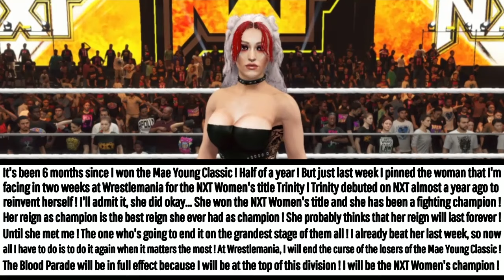WWE 2K24 NXT HEATHER RAE TALKS ABOUT HER WRESTLEMANIA MATCH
Heyyy ❤
Heather Rae pinned the NXT Women's champion Trinity last week in a 6 women's tag team match ! This week she talks about it and her rise ever since she won the Mae Young Classic tournament !

[FR] Traduction du segment en Français :
Heather Rae : Cela fait 6 mois depuis que j'ai gagné le Mae Young Classic ! La moitié d'une année ! Mais la semaine dernière, j'ai battu la femme que je vais affronter à Wrestlemania pour le titre d'NXT ! Trinity ! Elle a débuté il y a environ 1 an à NXT pour se réinventer ! Et je dois l'admettre, elle s'est bien débrouillée... Elle a gagnée le titre d'NXT et c'est une championne qui défend son titre ! C'est probablement son meilleur règne depuis qu'elle a été championne ! Elle pense sûrement que son règne prendra jamais fin ! Jusqu'à qu'elle m'a rencontrée ! Celle qui va terminer son règne, je l'ai déjà battue la semaine dernière donc j'ai juste à le refaire quand ça sera le moment le plus important ! À Wrestlemania, je vais terminer la malédiction des perdantes du Mae Young Classic! La Blood Parade prendra entièrement effet car je serais au sommet ! Car je serais la championne d'NXT !

•CURRENT CHAMPIONS•
•WOMEN'S WORLD CHAMPION : BECKY LYNCH
•RAW UNIVERSAL WOMEN'S CHAMPION : NIA JAX
•WWE WOMEN'S CHAMPION : SARAYA
•SMACKDOWN UNIVERSAL WOMEN'S CHAMPION : GIGI DOLIN
•WOMEN'S TAG TEAM CHAMPIONS : BIANCA BELAIR & JADE CARGILL
•NXT WOMEN'S CHAMPION : TRINITY
•NXT WOMEN'S TAG TEAM CHAMPIONS : TEAM DANGEROUS